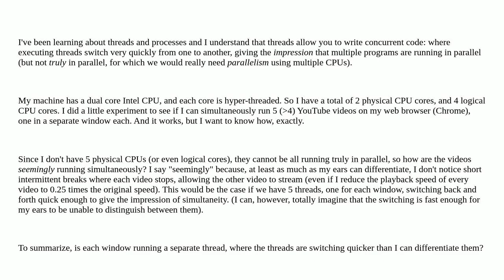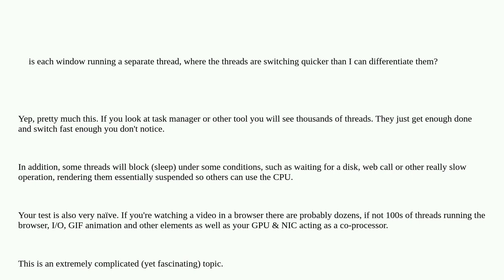Softwareengineering: How can a web browser simultaneously run more videos than the number of CPU ...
How can a web browser simultaneously run more videos than the number of CPU cores?

A special thanks goes out to the community

  multiprocessing concurrency multithreading